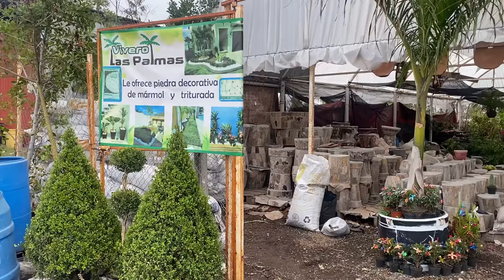DIA 22 VISITANDO VIVERO LAS PALMAS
Paseando por la ciudad encontré el lugar perfecto para conseguir mi rosal amarillo y algunas plantas mas que buscaba.